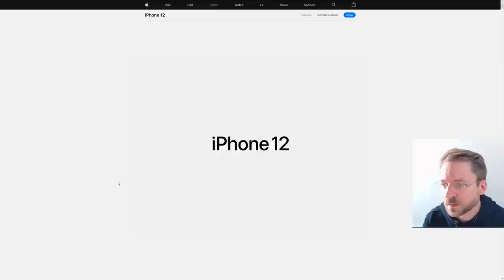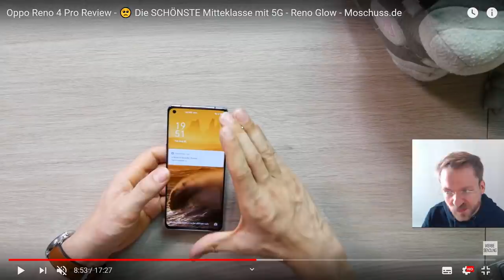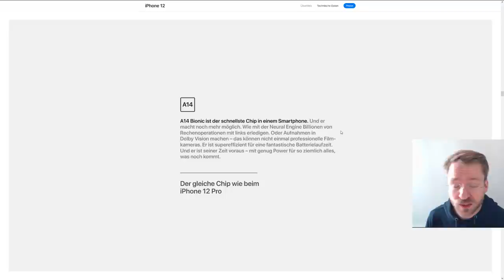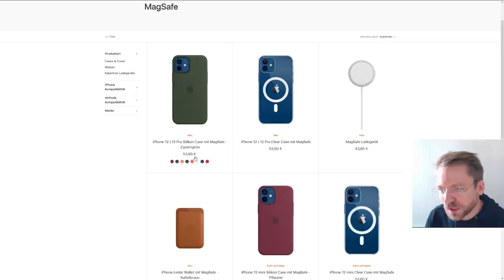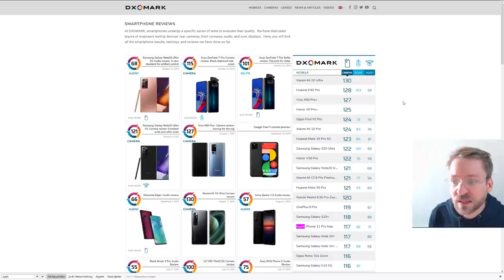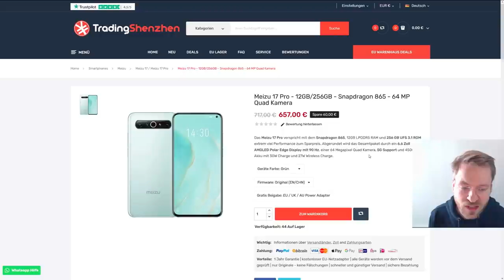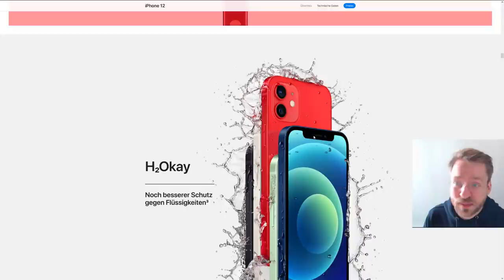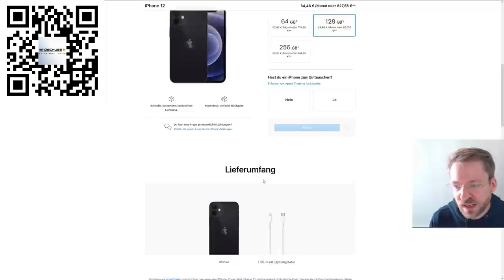Apple iPhone 12 Kritik : Die neue iPhone Serie mit dem Marktstandard verglichen - Moschuss.de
Quellen:
iPhone:

Mein Equipment:
Kamera: